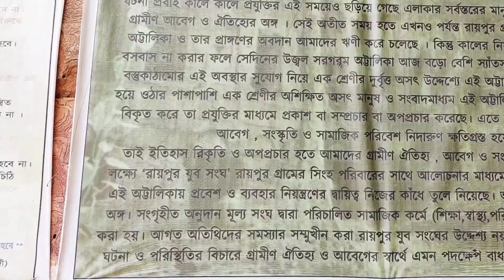Raipur Rajbari ll Bolpur ll Santiniketan ll ঐতিহাসিক জমিদার বাড়ী ll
1. Like Before (NCS)
2. Now the Silence (NCS)

My other travelling videos:-